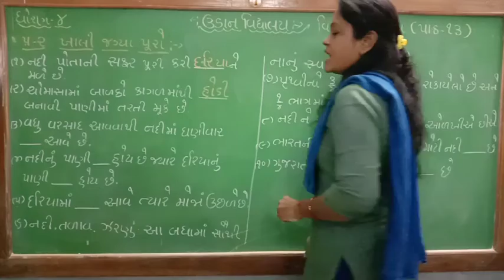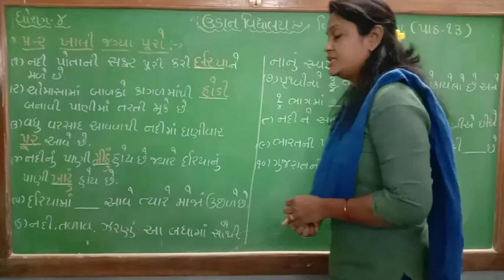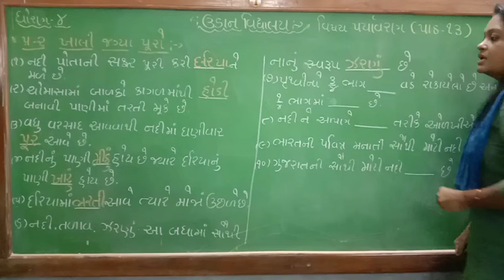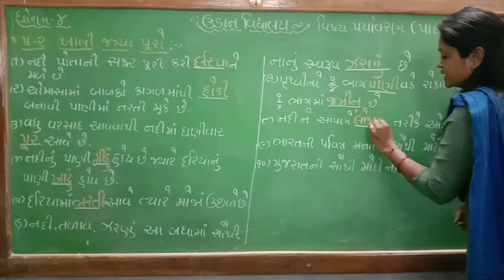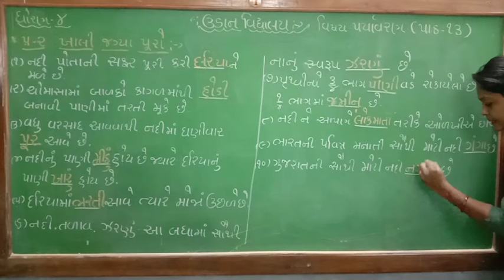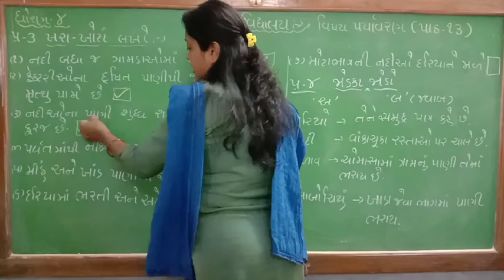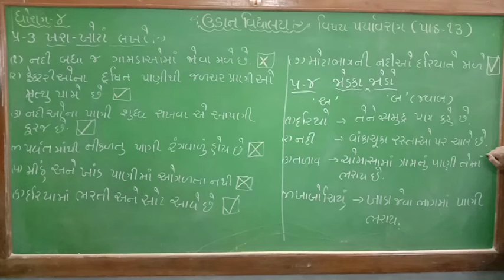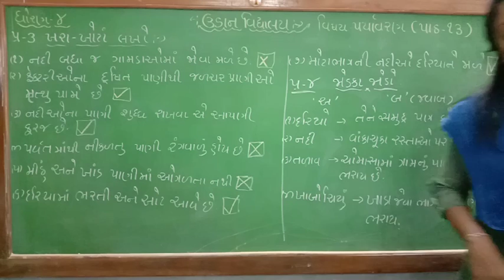Std -4 paryavaran lesson-13